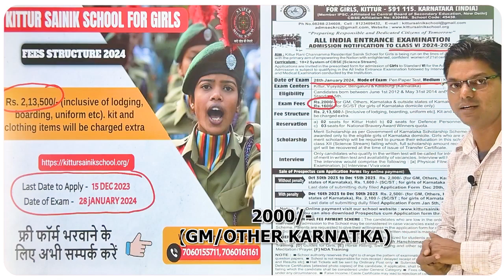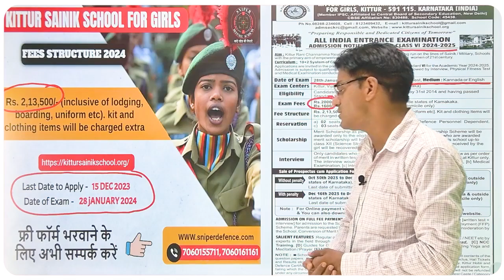Big Announcement For kittur sanik school I SNIPER DEFENCE ACADEMY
Best RIMC, Military school, & Sainik school coaching online and offline|NDA|CDS🎯
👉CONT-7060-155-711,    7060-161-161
👉 HOSTEL FACILITY AVAILABLE|AC ROOMS|RO WATER|LIBRARY|SPORTS|INDOOR|OUTDOOR
👉YUVRAJ CHAUDHARY|AIR-31|SAINIK SCHOOL JHANSI|2023
👉DEV CHAUHAN|SELECTED|UP SAINIK SCHOOL LUCKNOW|2023
👉BHAVYA MORAL|UP SAINIK SCHOOL|2023
👉ELESH CHAUHAN|AIR-502|SAINIK SCHOOL AMETHI|2023
👉SHAURYA|SELECTED|RIMC BANGLORE|2023
👉ADARSH|SAINIK SCHOOL AMRAVATI NAGAR|2023
Small batches to provide individual attention
Provision of regular, alternate, and weekend classes
Regular motivational sessions
Study and practice material prepared by specialists
Regular group discussion for interview skill development
Real-time environment for SSB interview preparation
👉MARATHON CLASSES|WEEKLY DOUBT SESSION|WEEKLY TEST
👉COUNSELLING SESSION
👉INDIA'S BEST COACHING FOR DEFENCE EXAM